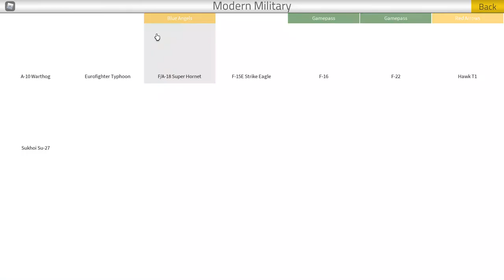Flying from HMS Queen Elizabeth around the map and go land at Airbase Garry in Greater Rockford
a pretty long flight from HMS Queen Elizabeth, Saint Barthélemy, Perth, Orenji, Grindavik, Sauthemptona, Cyprus, Skopelos, Izolirani, and then land at Airbase Garry located in Greater Rockford
Not a butter landing at the end cuz I'm bad at landing planes/jets